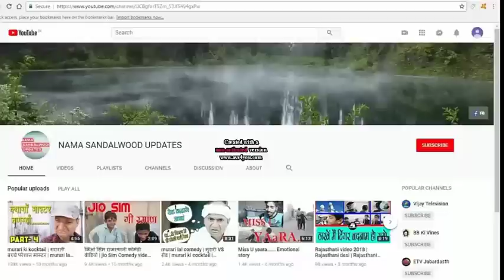ಇನ್ನು ಎರಡು ವಾರ ಇದ್ದಿದ್ದರೆ ಅಂಬಿ ಮನೆಯಲ್ಲಿ ನಡೆಯುತ್ತಿತ್ತು ಒಂದು ದೊಡ್ಡ ಸಂಭ್ರಮ ,,,,ಆ ಸಂಭ್ರಮ ಏನು ಗೊತ್ತಾ ???